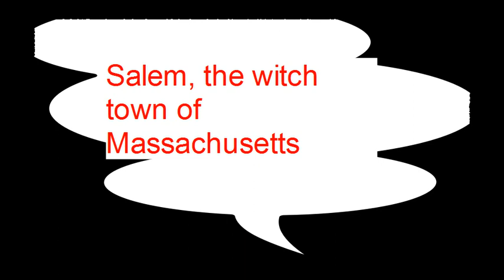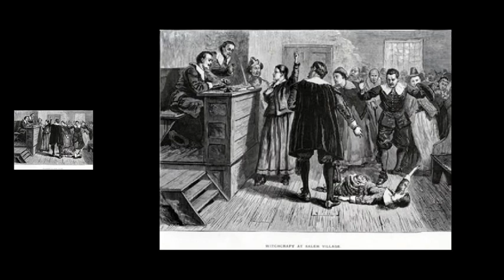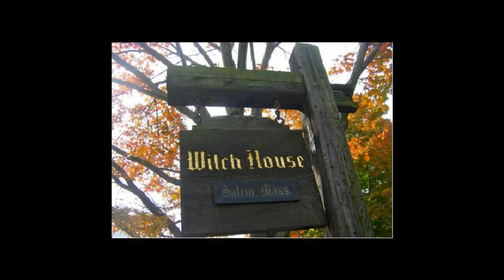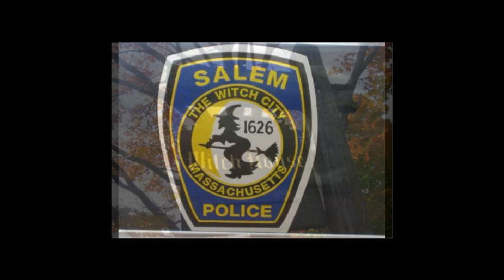Salem, the witch town of Massachusetts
Salem is a city in Essex County, Massachusetts, United States.
The so-called "City of Witches" (Witch City) because of the trials that took place in the year 1692, is located on the US Atlantic coast, 25 km north of Boston.
The city owes its growth to its strategic port, which acquired important influence during the peak of commercial traffic with Africa, India, Russia, Sumatra and China; in the eighteenth century and the beginning of the nineteenth. Recently, and taking into account its history, as its rich architecture of the aforementioned period- (recognized aspects both locally and internationally), it was granted the status of National Historical Heritage. There are more than 60 restaurants, coffee shops and coffee shops in the center of the city.
Salem receives more than one million visitors a year, who come from all over the world. This city concentrates a great part of the historical places of the state of Massachusetts, in addition to museums, cultural activities, fine restaurants and select businesses.
 The Samuel McIntyre Historic District consists of four hundred and seven buildings. It is the largest agglutination of buildings in colonial America in the United States. Inside it is McIntyre's own house. Samuel McIntyre, or McIntire, (January 16, 1757 February 6, 1811) was an American architect and craftsman. It is a prime example of federal style architecture. He developed most of his work in his hometown, Salem, Massachusetts.
Known as "The people of witches", Salem is a city located in the state of Massachusetts that is currently visited by thousands of tourists intrigued by terrifying stories that are woven on that place.
The event that gave rise to the fame of "witch people" to Salem occurred in 1962, when the settlers began a witch hunt that ended with the imprisonment of more than 150 men and women.
This hunt began in January of that year, after the daughter of the Reverend Samuel Parris fell ill. The "diagnosis" of the doctor was that they had "bewitched" her.
That provoked a mass hysteria in Salem that caused 13 women and 6 men to be condemned to the gallows, accused of practicing witchcraft and performing satanic rites.
At present, there is a museum dedicated to explain this event, and a tour that takes tourists to visit the sites related to the "witch hunt".